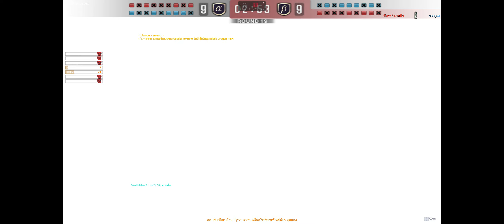Special Force # 19 ยิงกำแพง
Support my Steam

ขอบคุณที่หลงเข้ามา อยากดูวิดีโอแบบไหน เกี่ยวกับอะไรก็เสนอแนะมาได้ครับ ถ้าทำให้ได้ก็จะทำให้ครับ

Thank you for coming in What kind of video do you want to see? About anything you can suggest. If I can do it, I will do it.

Logitech Gaming Driving Force G29

Gigabyte GeForce® GTX 1060 WINDFORCE OC D5X 6G

Corsair Strafe RGB MX Silent

DirectX 12